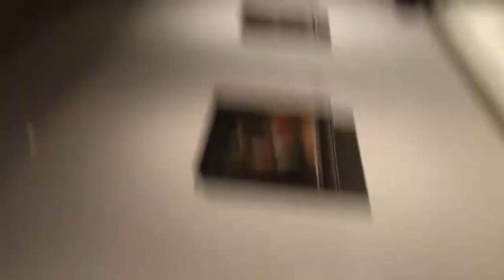Famous Paintings at MET Museum PT. 2